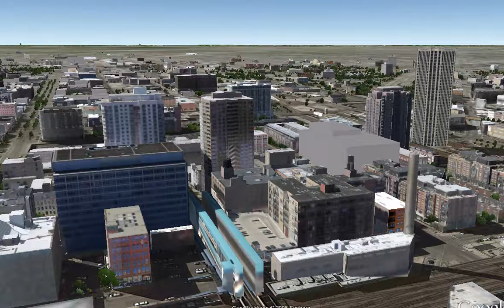150 Riverside 34th Floor West view